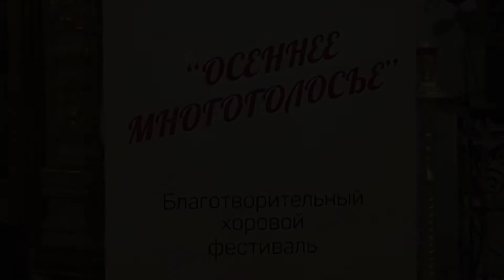13 11 2021г Осеннее многоголосье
13ноября 2021 года, творческая группа  православного телеканала «Добро ТВ», в составе режиссёра-оператора Владимира Коновалова и редактора Ольги Коноваловой, посетила хоровой фестиваль «Осеннее многоголосье». в храме святой великомученицы Ирины
 Миссия фестиваля: Восстановление разрушенных храмов России.
Фестиваль посвящен 130-летию со дня рождения великого русского композитора, автора многих произведений духовной музыки  Николая Семёновича Голованова.
Организаторы:
Межрегиональная общественная организация «Федерация хорового и вокального искусства» «
Музыкальная школа для взрослых Екатерины Заборонок»
 Храм святой великомученицы Ирины
Все участники фестиваля награждаются Дипломом Лауреата — перед Богом все равны!
В программе: духовная музыка, произведения русской и зарубежной классики.
Исполнение музыки: а капелла (без сопровождения инструмента)